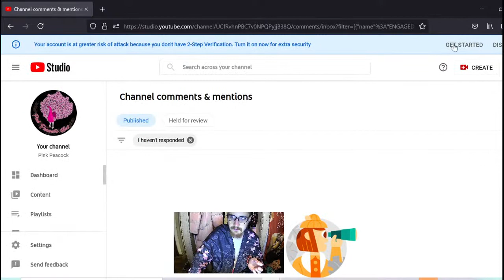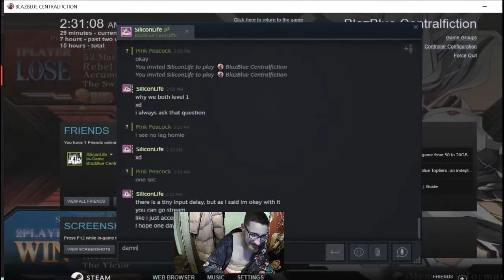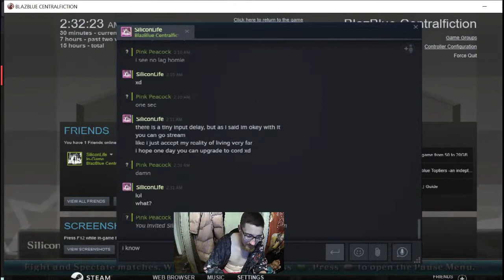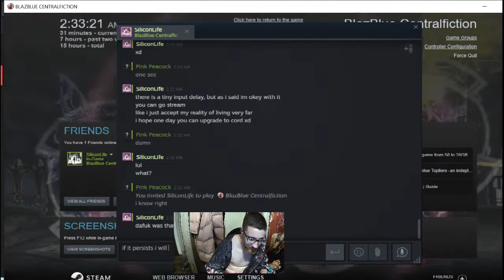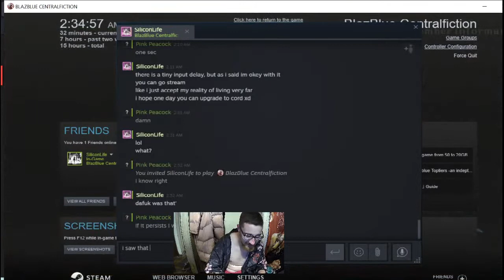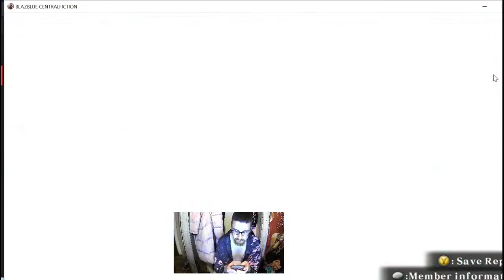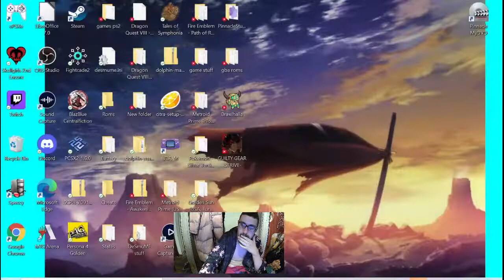Blazeblue cause nobody shows anyway